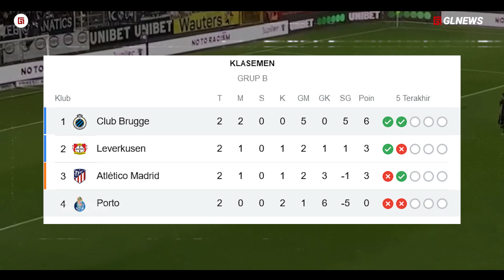“Lebih Matang dari F. Torres : Gilanya Penampilan Ferran Jutgla Bersama TIm Barunya Club Brugge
“Lebih Matang dari F. Torres : Gilanya Penampilan  Ferran Juta Bersama TIm Barunya Club Brugge

Channel: GL NEWS
Script: Taufik (@topikgl)
Dubber: Taufik (@topikgl)
Editor: Muhammad Nur Artina Basya (@Babas28)